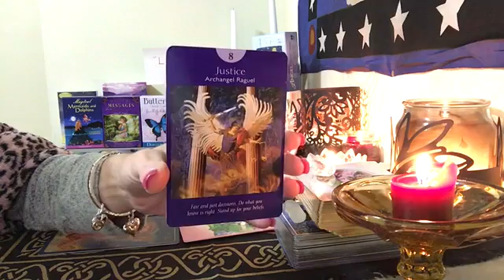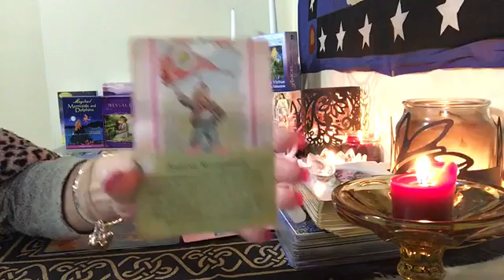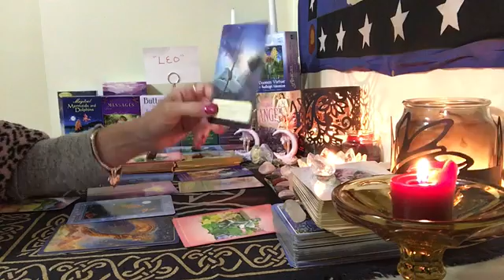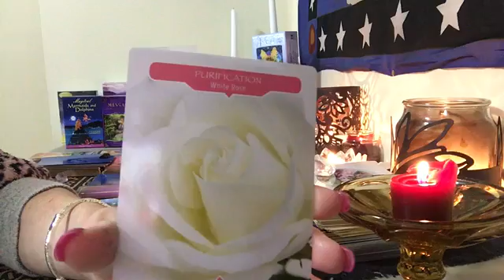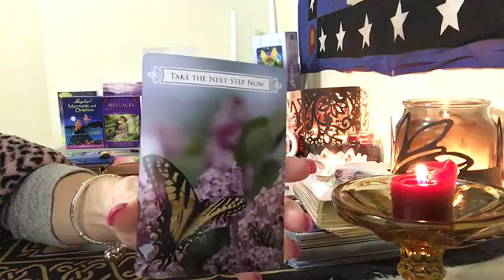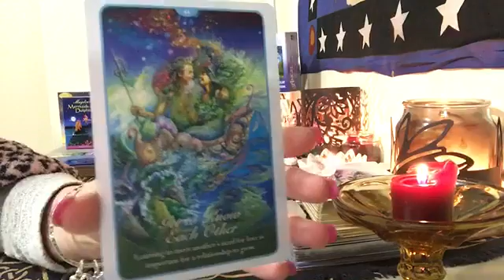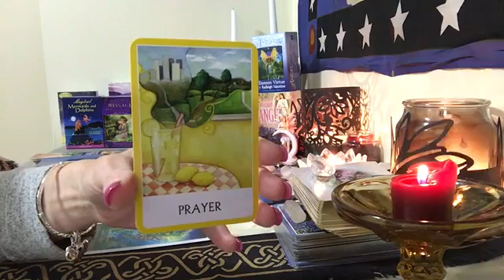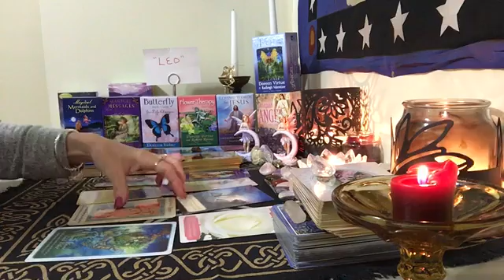Leo, weekly October 2, 2016 through October 8, 2016 angel advice Oracle card messages.